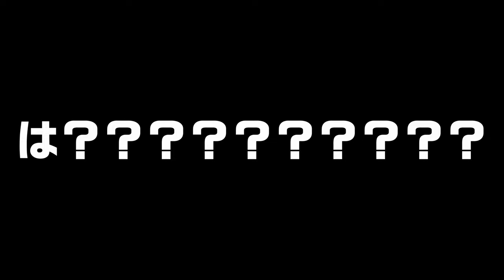転倒後初走行のYZFR1に煽られる転倒後初走行のGSXR1000R【モテギ】【サーキット】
DASH WERE お勉強中
ラップタイマー　　Qstarz　LT-6000S
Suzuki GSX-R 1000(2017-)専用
プラグアンドプレイダッシュロガー MXPS

車体　　GSX-R1000R 2019
タイヤ　フロント  D212GP　2.5
                リア           D212GP　1.5
ブレーキマスター　ブレンボビレットレーシング
フロントローター　サンスター　ワークスエキスパンド　5.5
リヤローター　　　サンスター　ワークスエキスパンド
寺本自動車EZ-SHiFTER
フロントスプロケ　　15丁
リアスプロケ　　　　46丁
チェーン　　　　RK520
フロントブレーキパッド　メタリカ
オーリンズ　ステダン
フロントフォーク　オーリンズFKR
リアサス　オーリンズTTX
ホイール　マルケジーニ　M7RS
R-11Sq レーシングチタンサイクロン